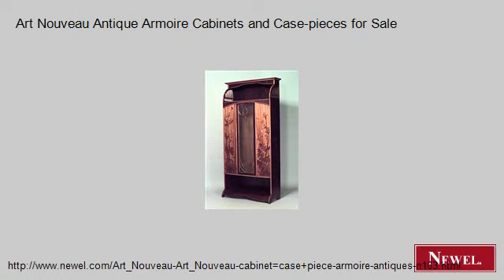Art Nouveau Antique Armoire Cabinets and Case-pieces for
- Newel.com: Art Nouveau Antique Armoire Cabinets and Case-pieces for Sale (Newel Art and Antiques, New York City)